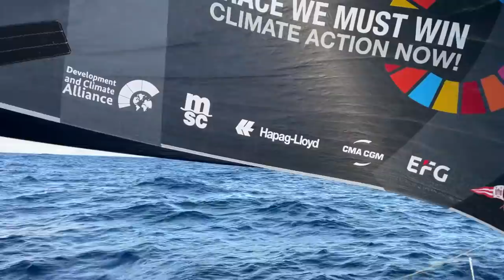Day 53 - Great feeling when the sea calms down after some very rough days